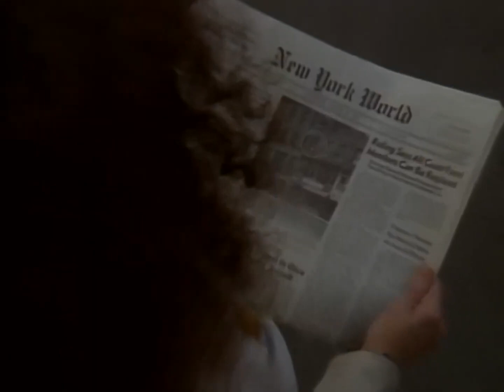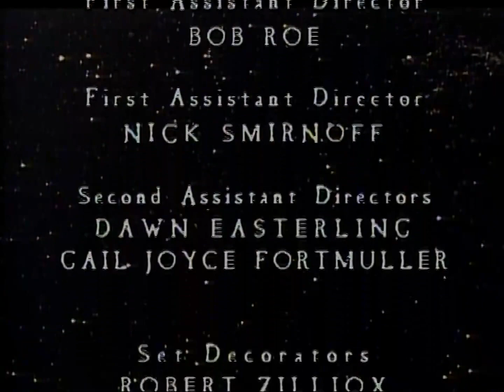The New Twilight Zone Grace Note 1985 TV Series FULL EPISDOE